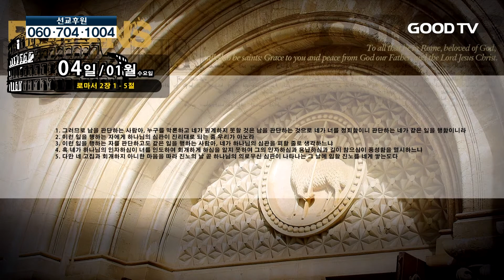TV 데일리QT 나무향기 75회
* 시청방법
- IPTV: KT Olleh TV 234번, SKB Btv 303번
- 케이블: 티브로드 224번, CJ헬로비전 703번, 딜라이브(씨앤앰) 702번, HCN(서울) 545번